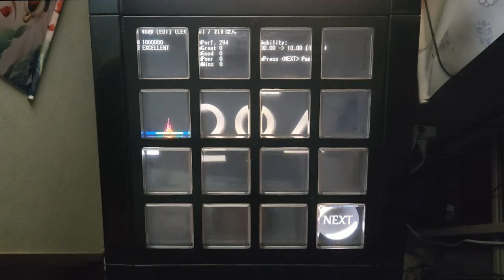【jubeat analyser】45秒 EXC【創作譜面】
player：IBAKENYA
45秒 / れすぽん feat. 初音ミク&メグッポイド

譜面制作者：にちつね氏